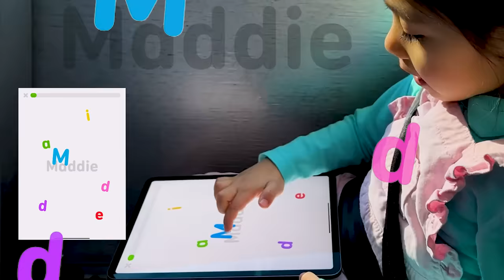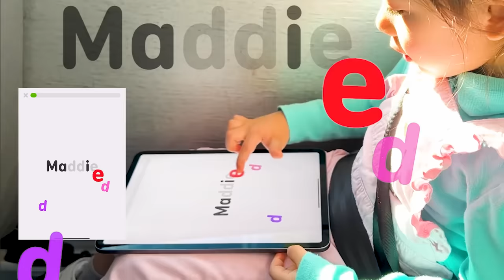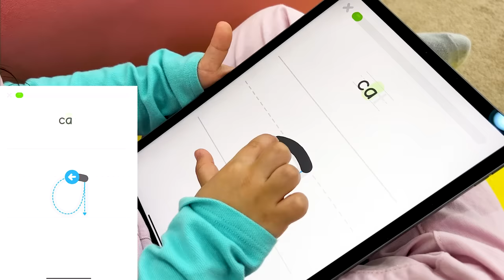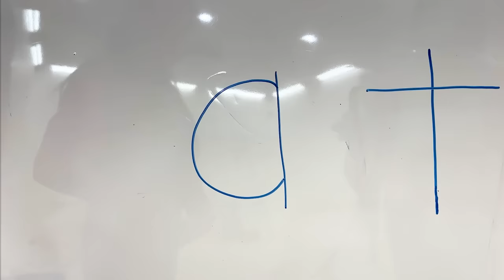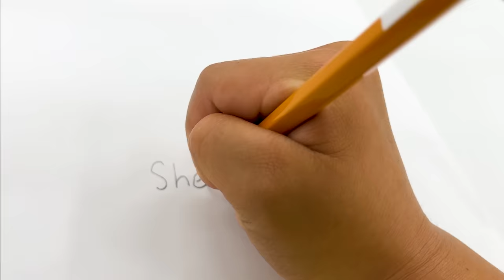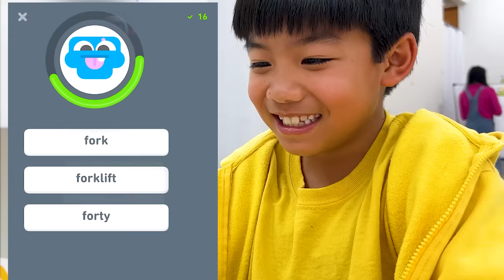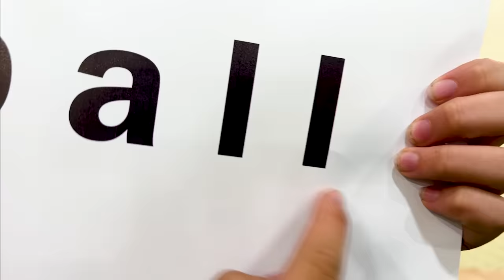Jannie and Maddie Learn to Read and Write with Duolingo ABC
This is an ad for Duolingo ABC. Parents, help your child learn to read with Duolingo ABC! Duolingo ABC is a fun and effective way for kids to learn to read - and is 100% FREE!